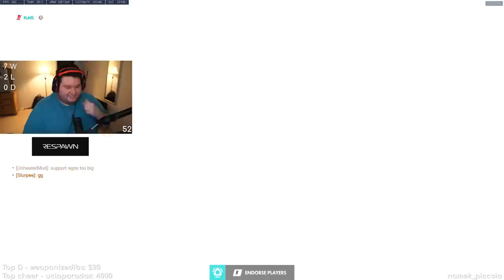What has happened to voice chat and match chat in Overwatch?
I'm pretty sure I'm no fish expert